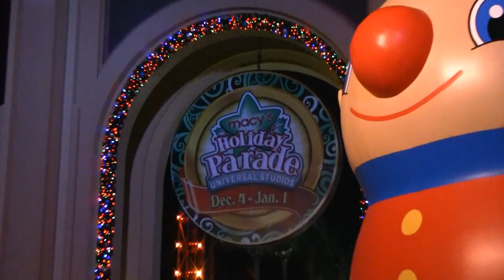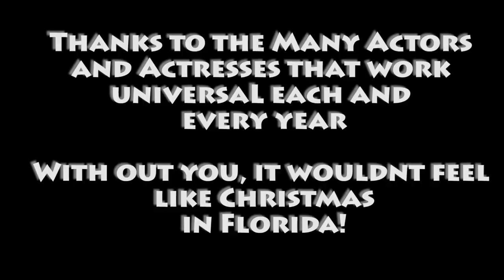Universal Studios Orlando Macy's Parade 2010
thanks to all the people who work the Universal Studios Orlando's Macy's Parade with out whom this video would not have been possible.

All video was Shot by me over the course of three days at universal.